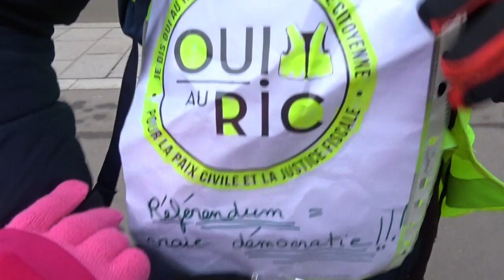Manifestation Gilets Jaunes Paris Hotel de Ville 5 janvier 2019 Acte8 #35 OUI AU RIC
OUI AU RIC - Manifestation Gilets Jaunes Paris Hotel de Ville 5 janvier 2019 Acte8 5janvier - video samedi 14h19 Paris HotelDeVille GiletsJaunes Tous Gilets Jaunes @OfficielGilet @17Novembre2018 @GiletsJaunesGo @GiletsJaunesFr_ 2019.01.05 Macron démission Les citoyens constituants RIC Référendum d'Initiative Citoyenne - video mariepanic mariepanic2 @mariegendron @anne_hoa